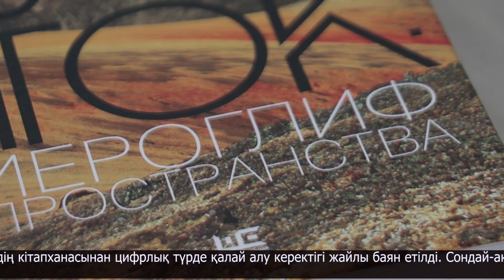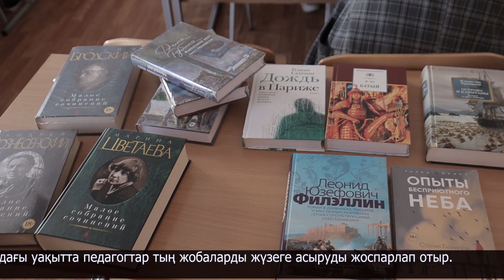Петропавлдық қос мұғалім республикалық конференцияға қатысып қайтты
Облыстық дарынды балалар үшін мамандандырылған мектеп-лицейінің қос мұғалімі жуырда Астанада өткен конференцияға қатысты. Мұнда ұстаздарға арналған неше түрлі бағдарлама ұйымдастырылды. Жиында ақпаратты өзге елдің кітапханасынан цифрлық түрде қалай алу керектігі жайлы баян етілді. Сондай-ақ, Қазақстанның қорлары жайлы айтылды.